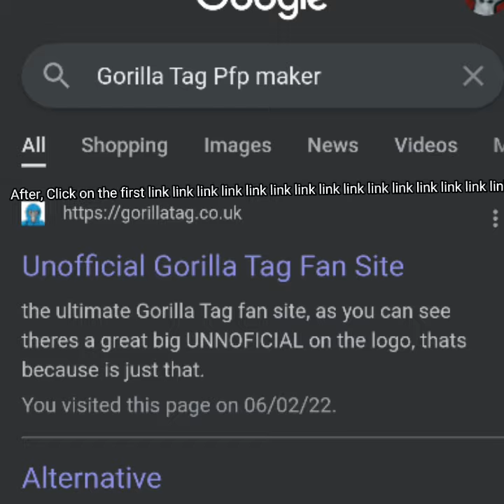HOW TO MAKE A MONKEY PROFILE PICTURE [{TAPE_1.0}]